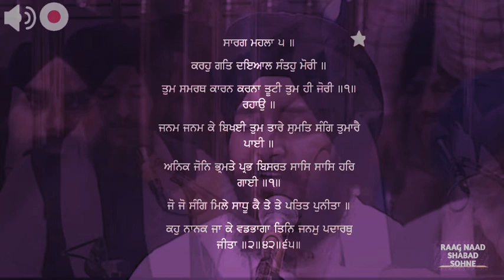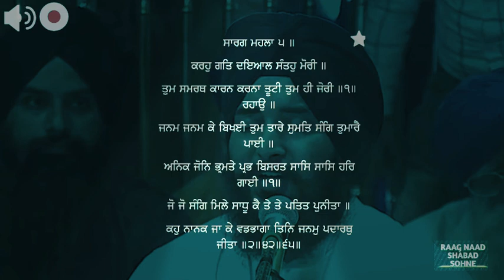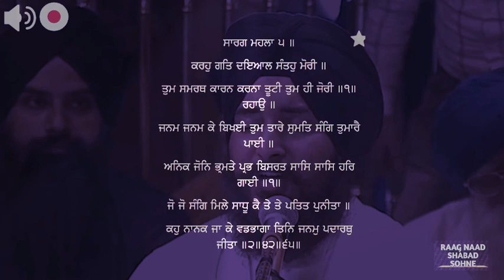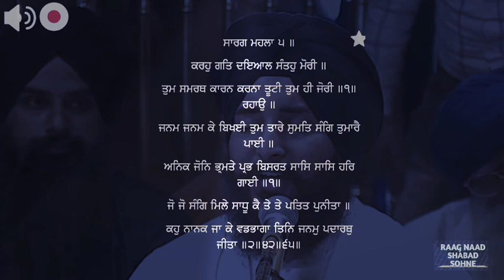( Raag sarang ) karho Gat Dayal Santho Mori Bhai amandeep Singh Hazuri Ragi ji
Raag sarang - karho Gat Dayal Santhu mori
Bhai amandeep Singh Hazuri Ragi ji